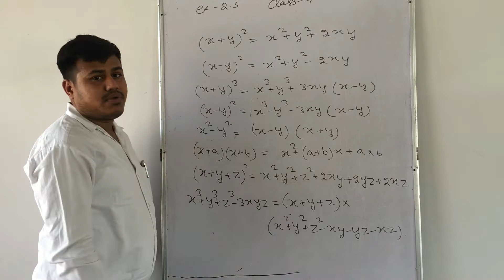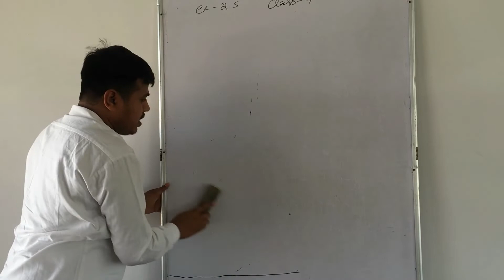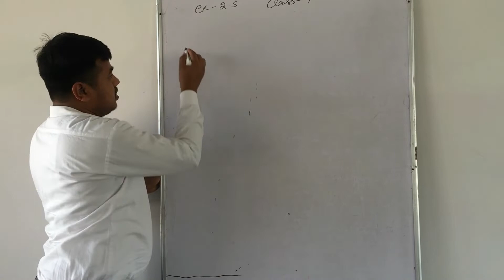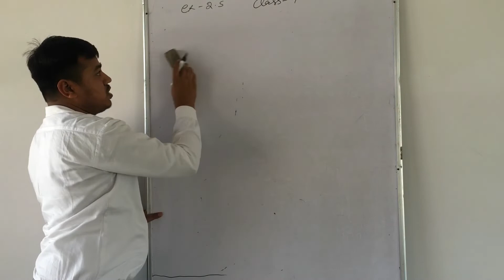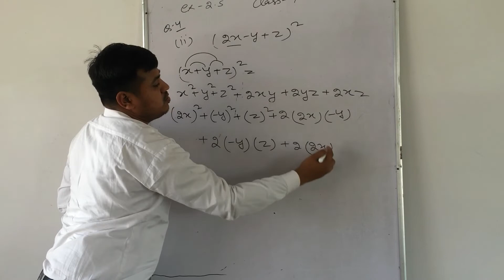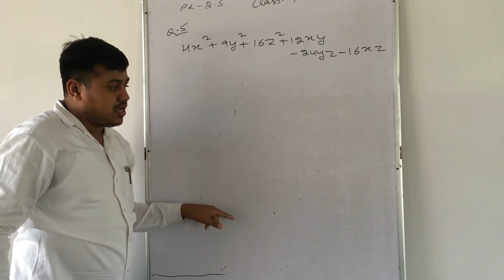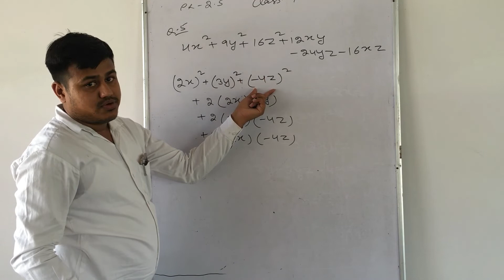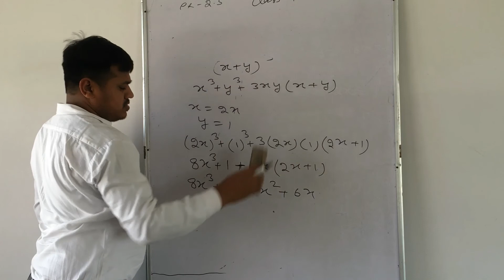Class 9th Ex 2.5